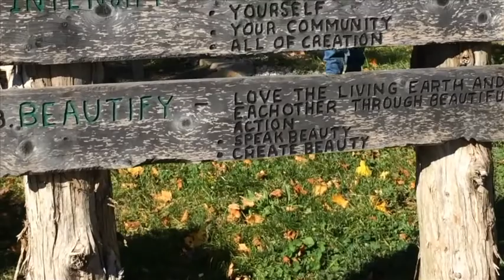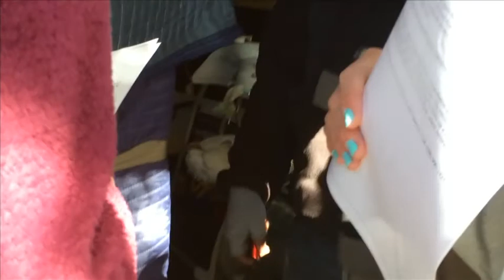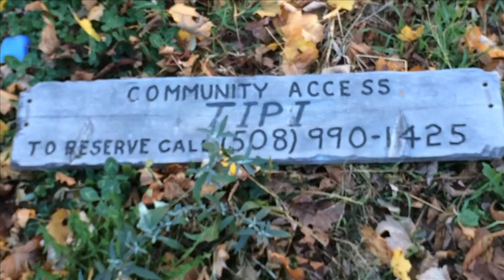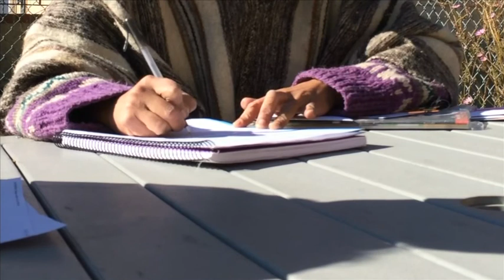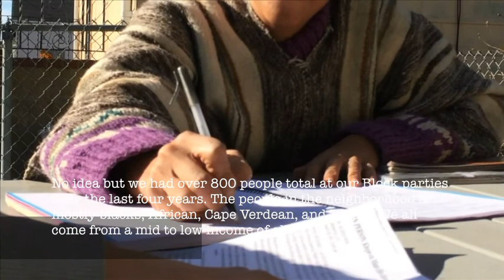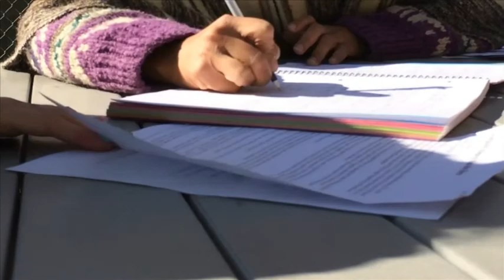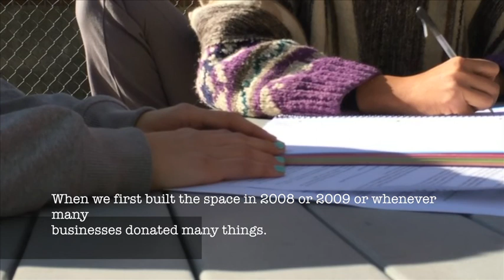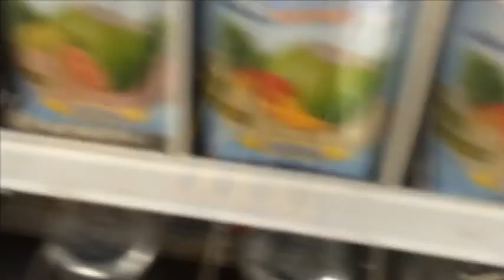ARH-349 Group 1: Documentation of Spiritual Warrior & Interview with Khepe-ra Maat-Het-Heru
Documentation of Spiritual Warrior (a sacred green space) New Bedford MA, and interview with Khepe-ra Maat-Het-Heru.This is for the class ARH-349 (educational use only) Reinventing the Post-Industrial City (Architecture, Preservation and Sustainability) undergraduate course copy write infringement not intended.